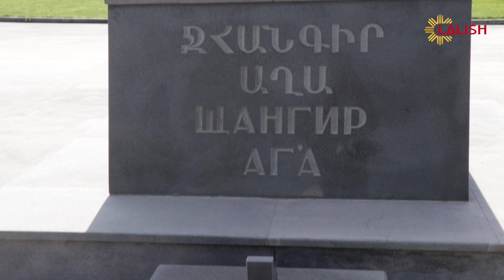Deng u Behs 28.05.2021